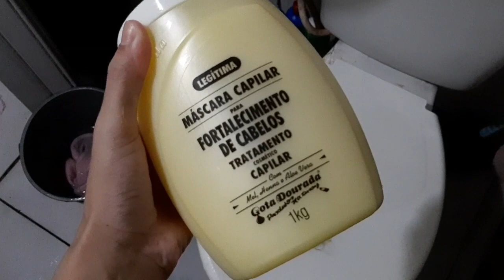QUEDA DE CABELO NA AMAMENTAÇÃO | O QUE ESTOU USANDO | Especial 20 mil inscritos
❤ Fiquem pertinho de Me ❣
📸 meu Instagram

❤ Grande Beijo 😘
FIQUEM COM DEUS! 🙌